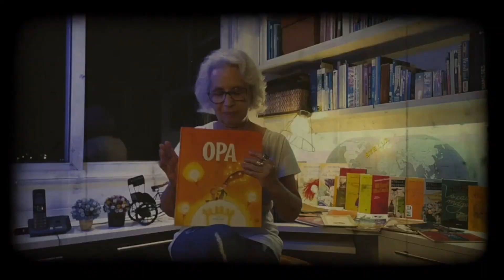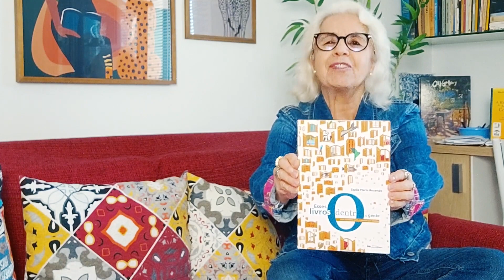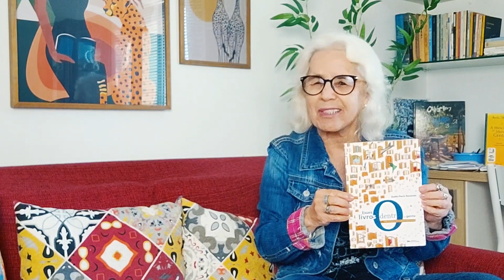Morada Nova da Literatura | Minha trajetória #10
A autora responde às perguntas enviadas pelas alunas Kaully e Raissa, da escola Frei Orlando, de Morada Nova de Minas, a terra natal da mãe da autora, Célia Rezende de Oliveira. As indagações se referem ao romance “A mocinha do Mercado Central”. Trata-se de um trabalho que a autora oferece a todas as escolas interessadas em incentivar o gosto pela leitura literária.

Edição: Roger Farner | 2ml design